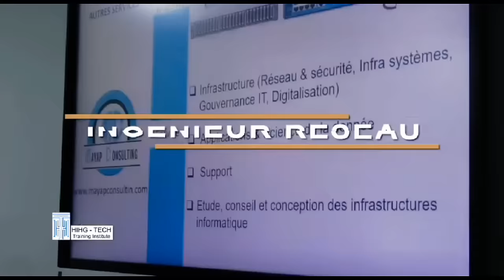🆘GAR0UA INF0S🤣: Les LI0NS sont en 0tage ?😨😨la FECAF00T per*du: Éc0utons le Pr NK0U MV0ND0😨😨 L'heure